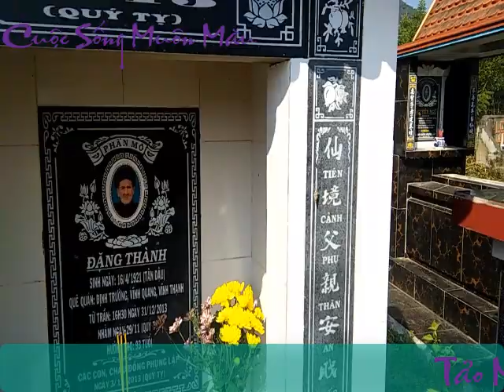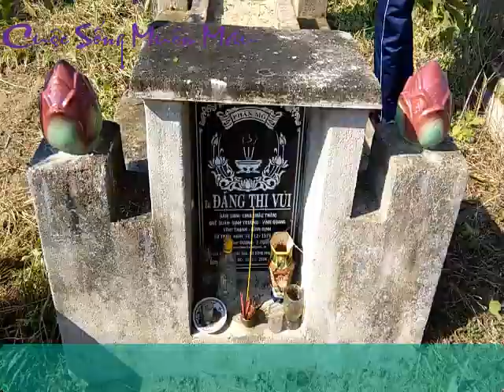ĐIỀU GÌ XẢY RA ? Các Bạn Nên Xem Đến 2 phút - 20 giây -21 độ !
CHIA SẺ SỰ MUÔN MÀU TRONG CUỘC SỐNG QUANH TA : CẢNH ĐẸP VN VỚI MIỀN QUÊ MỘC MẠC ...SỰ PHI THƯỜNG CỦA NHỮNG NGƯỜI TRÊN TRÁI ĐẤT...!
CHÂN THÀNH CẢM ƠN CÁC RẤT NHIỀU !
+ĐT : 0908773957